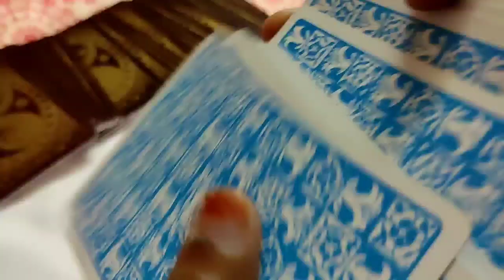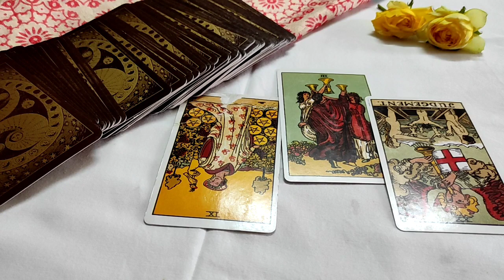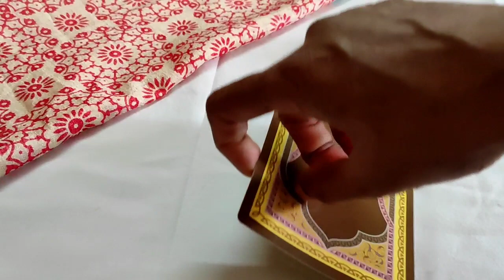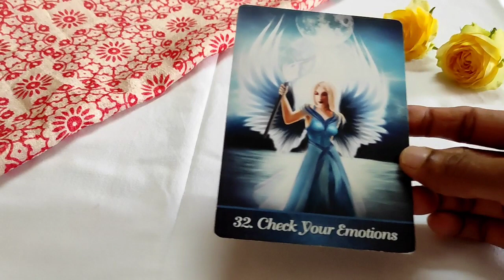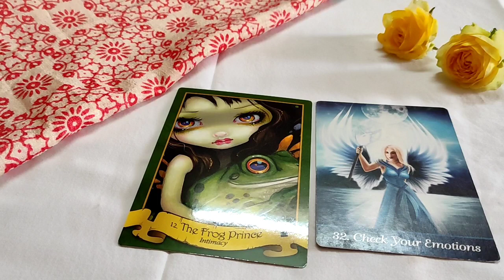Gemini ♊️Next 24 hours ❤️SOMEONE’S AGAINST THIS LOVE…❤️Tarot Reading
Hi guys !

support
For Daily Readings: